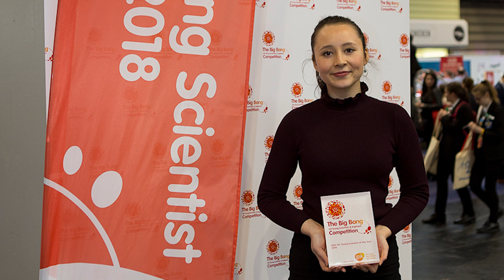Emily talks: Winning GSK Young Scientist of the Year, South Kensington and making friends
First-year Chemical Engineering student Emily shares her experience of Imperial so far discussing winning GSK UK Young Scientist of the Year, what she enjoys most about her course and what life is like studying and living in London.